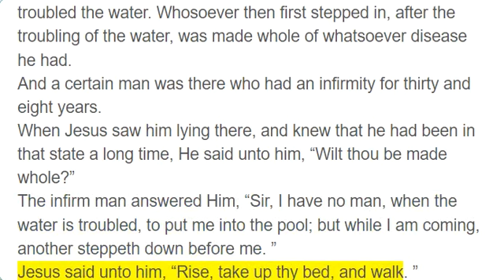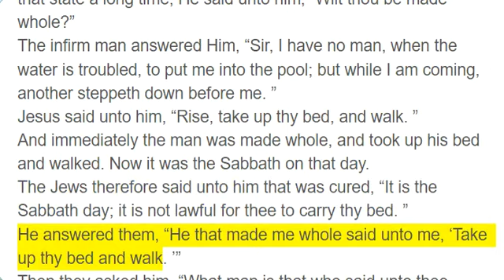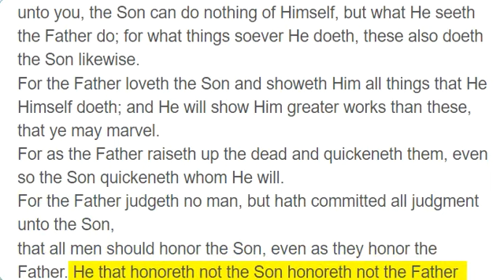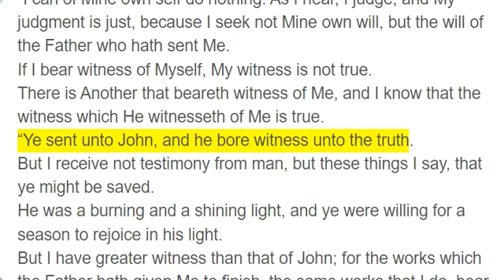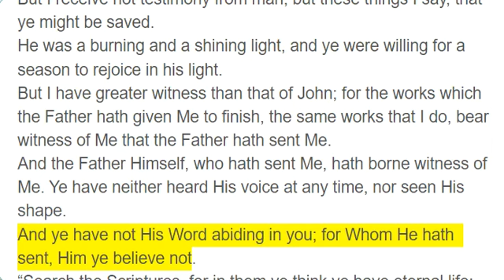John 5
After this there was a feast of the Jews, and Jesus went up to Jerusalem.
Now there is in Jerusalem by the sheep market a pool, which is called in the Hebrew tongue Bethesda, having five porches.
In these lay a great multitude of invalid folk — blind, halt, withered — waiting for the moving of the water.
For an angel went down at a certain season into the pool and troubled the water. Whosoever then first stepped in, after the troubling of the water, was made whole of whatsoever disease he had.
And a certain man was there who had an infirmity for thirty and eight years.
When Jesus saw him lying there, and knew that he had been in that state a long time, He said unto him, “Wilt thou be made whole?”
The infirm man answered Him, “Sir, I have no man, when the water is troubled, to put me into the pool; but while I am coming, another steppeth down before me. ”
Jesus said unto him, “Rise, take up thy bed, and walk. ”
And immediately the man was made whole, and took up his bed and walked. Now it was the Sabbath on that day.
The Jews therefore said unto him that was cured, “It is the Sabbath day; it is not lawful for thee to carry thy bed. ”
He answered them, “He that made me whole said unto me, ‘Take up thy bed and walk. ’”
Then they asked him, “What man is that who said unto thee, ‘Take up thy bed and walk’?”
And he that was healed knew not who it was, for Jesus had removed Himself away, a multitude being in that place.
Afterward Jesus found him in the temple and said unto him, “Behold, thou art made whole. Sin no more, lest a worse thing come unto thee. ”
The man departed, and told the Jews that it was Jesus who had made him whole.
And therefore did the Jews persecute Jesus and sought to slay Him, because He had done these things on the Sabbath day.
But Jesus answered them, “My Father worketh hitherto, and I work. ”
Therefore the Jews sought the more to kill Him, because He not only had broken the Sabbath, but said also that God was His Father, making Himself equal with God.
Then answered Jesus and said unto them, “Verily, verily I say unto you, the Son can do nothing of Himself, but what He seeth the Father do; for what things soever He doeth, these also doeth the Son likewise.
For the Father loveth the Son and showeth Him all things that He Himself doeth; and He will show Him greater works than these, that ye may marvel.
For as the Father raiseth up the dead and quickeneth them, even so the Son quickeneth whom He will.
For the Father judgeth no man, but hath committed all judgment unto the Son,
that all men should honor the Son, even as they honor the Father. He that honoreth not the Son honoreth not the Father who hath sent Him.
Verily, verily I say unto you, he that heareth My Word and believeth in Him that sent Me, hath everlasting life and shall not come into condemnation, but is passed from death unto life.
“Verily, verily I say unto you, the hour is coming and now is, when the dead shall hear the voice of the Son of God; and they that hear shall live.
For as the Father hath life in Himself, so hath He given to the Son to have life in Himself,
and hath given Him authority to execute judgment also, because He is the Son of Man.
Marvel not at this; for the hour is coming in which all that are in the graves shall hear His voice
and shall come forth — they that have done good, unto the resurrection of life, and they that have done evil, unto the resurrection of damnation.
“I can of Mine own self do nothing. As I hear, I judge; and My judgment is just, because I seek not Mine own will, but the will of the Father who hath sent Me.
If I bear witness of Myself, My witness is not true.
There is Another that beareth witness of Me, and I know that the witness which He witnesseth of Me is true.
“Ye sent unto John, and he bore witness unto the truth.
But I receive not testimony from man, but these things I say, that ye might be saved.
He was a burning and a shining light, and ye were willing for a season to rejoice in his light.
But I have greater witness than that of John; for the works which the Father hath given Me to finish, the same works that I do, bear witness of Me that the Father hath sent Me.
And the Father Himself, who hath sent Me, hath borne witness of Me. Ye have neither heard His voice at any time, nor seen His shape.
And ye have not His Word abiding in you; for Whom He hath sent, Him ye believe not.
“Search the Scriptures, for in them ye think ye have eternal life; and it is they which testify of Me.
And ye will not come to Me, that ye might have life!
I receive not honor from men.
But I know you, that ye have not the love of God in you.
I have come in My Father’s name, and ye receive Me not; if another shall come in his own name, him ye will receive.
How can ye believe, who receive honor one from another, and seek not the honor that cometh from God only?
Do not think that I will accuse you to the Father. There is one that accuseth you, even Moses, in whom ye trust.
For had ye believed Moses, ye would